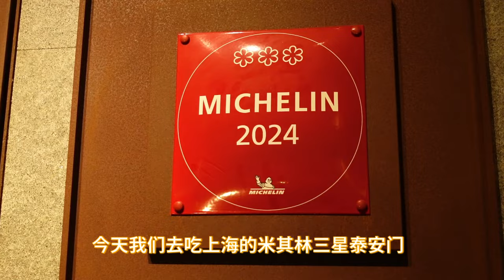天花板級別煎鵝肝？上海¥2888米其林三星測評，是不是智商稅？| 蔷薇君的厨房Mike Rosa_Kun`s Kitchen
探店上海米其林三星泰安門，這些菜值不值？

文字版更新在公眾號：薔薇君的廚房
大家好，我是薔薇君！
一個無情的破解機器人，行走的人形色譜。
我會不斷分享中餐、日料、法式西餐與甜品的製作方法！
公眾號：薔薇君的廚房